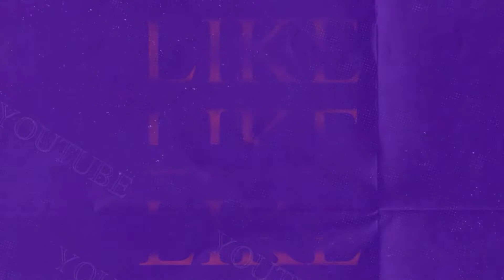বাম ছাত্র-যুব বিক্ষোভে উত্তাল করুণাময়ী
এসএফআই-ডিওয়াইএফআইয়ের প্রতিবাদ কর্মসূচি ঘিরে তুলকালাম করুণাময়ী। শুক্রবার করুণাময়ী চত্বরে পুলিশের সঙ্গে বিক্ষোভকারীদের ধস্তাধস্তি হয়। টেনে হিঁচড়ে তোলা হচ্ছে আন্দোলনকারীদের। এদিন মীনাক্ষী মুখোপাধ্যায়ের নেতৃত্বে অবস্থানে বসেন বিক্ষোভকারীরা। রাস্তায় বসে বিক্ষোভ দেখাতে শুরু করেন সিপিএম ছাত্র-যুবরা।